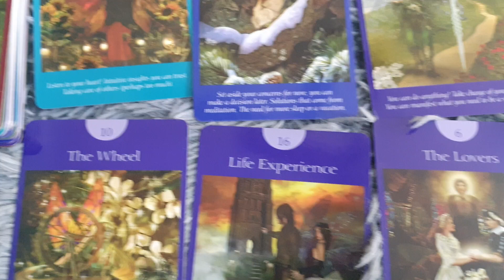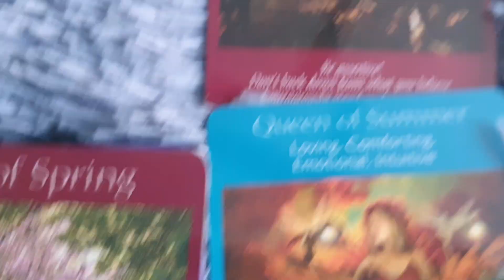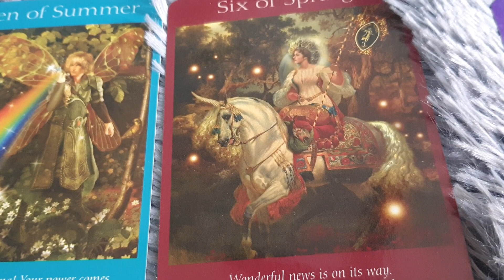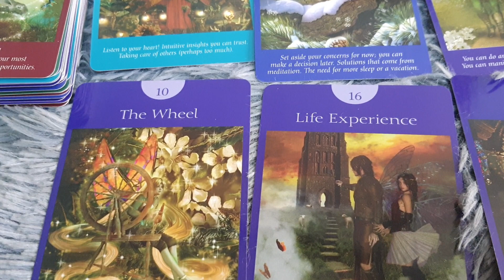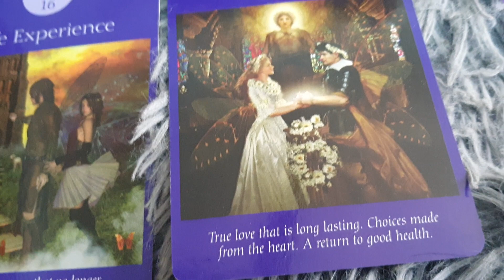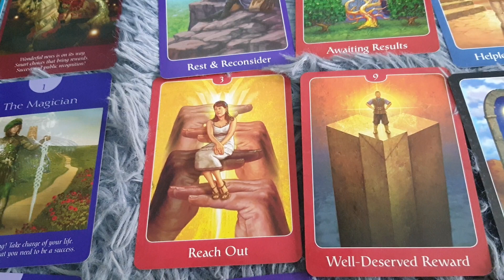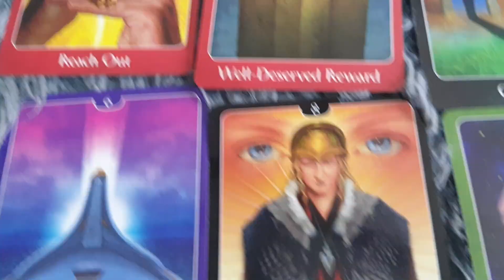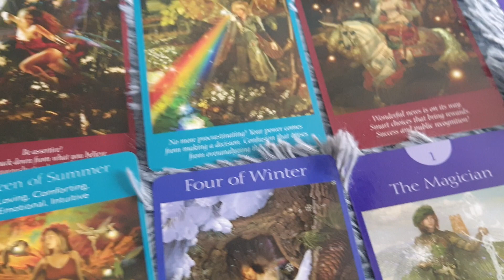Current Energy of your partner...they know they r running out of time...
I'm intuitive tarortcardreader n numerologist

healing#twinflames#soulmates#timelessreading